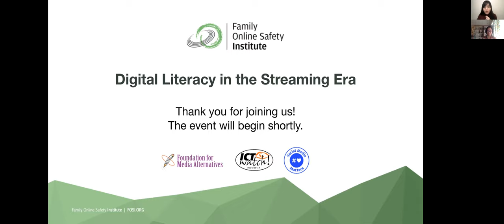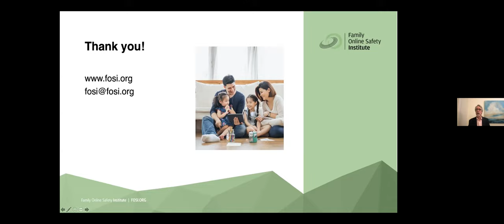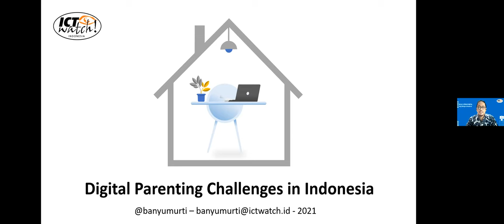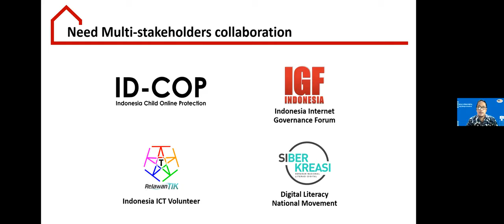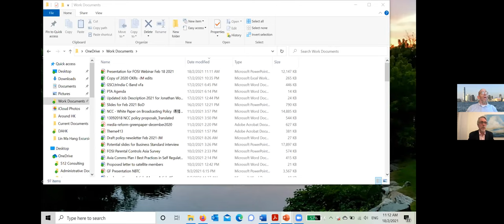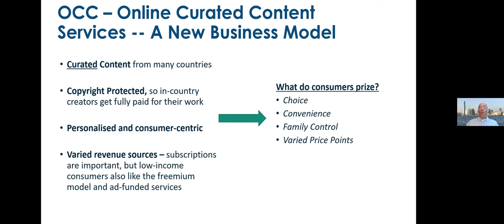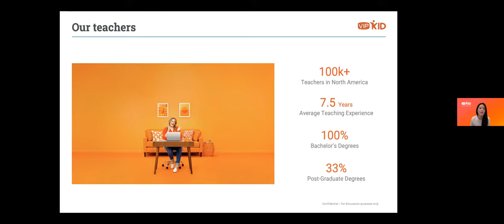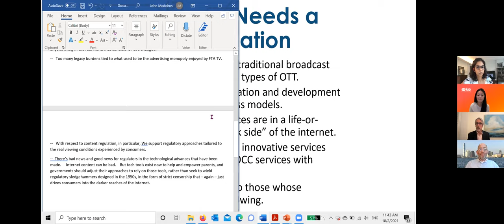APAC Forum: Digital Literacy in the Streaming Era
In 2020, FOSI launched its newest research study, Tools for Today's Digital Parents, which explored parents' and teens' attitudes toward the use of parental controls and online safety tools. The data also delved into the role these tools play inside the household, where approaches to digital parenting can differ.

In 2021, we conducted a poll in the APAC region to see how these findings compared in a new geographic and cultural context. By posing a short series of survey questions to parents in India, Indonesia, the Philippines and Thailand, we explored their top concerns about kids' media consumption, and how they view the responsibility of online safety.

At this event, a presentation of these findings was followed by several panel discussions with NGO and industry experts. The aim of the workshop was to bring together participants from industry, civil society, academic and the public sector to discuss online safety, how we think of digital citizenship and how to respond to the many challenges and opportunities that digital technology poses to children and their families.

View the APAC poll results here. Download Stephen Balkam's presentation here.

Agenda

Opening Remarks
Dr. Ismail Shah, International Telecommunication Union‍

‍Research Presentation
Mr. Stephen Balkam, Family Online Safety Institute

NGO Panel Discussion
Mr. Amitabh Kumar, Social Media Matters, India (Moderator)
Mr. Indriyatno Banyumurti, ICT Watch, Indonesia
Ms. Lisa Garcia, Foundation for Media Alternatives, Philippines

Remarks
‍Mr. Rakesh Maheswari, Ministry of Electronics & IT, India‍

Industry Panel Discussion
Mr. Stephen Balkam, Family Online Safety Institute (Moderator)
Ms. Shanta Arul, Netflix
Mr. John Medeiros, Asia Video Industry Association
Ms. Wenchi Yu, VIPKid